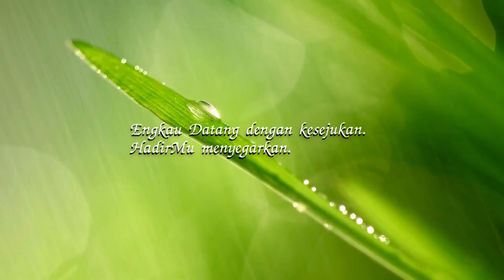MATA ADALAH JENDELA JIWA | Renungan Tetes Embun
Renungan Tetes Embun : Jumat, 21 Juni 2024
Judul : MATA ADALAH JENDELA JIWA
Penulis : Sofiani Maya Rodriques
Pengisi Suara : Prisila Beatrix Dora